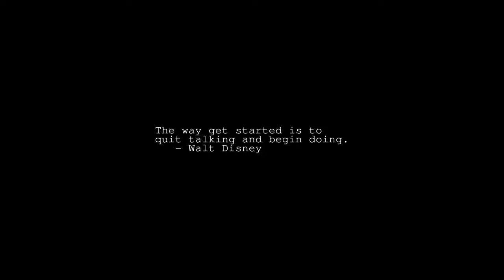Sunrise Time-lapse: Saturday, July 02, 2022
On this day:
   Vermont abolishes slavery, as the first state, 1777
   National Day in Kiribati
   Felix Pappalardi and Leslie West form Mountain, 1969
   Christoph Willibald Gluck is born in Erasbach, Upper Palatinate,
   Bavaria, Germany, 1714

Today's random fortune, quote, or snark:
"I'd love to go out with you, but I have to stay home and see if I snore."